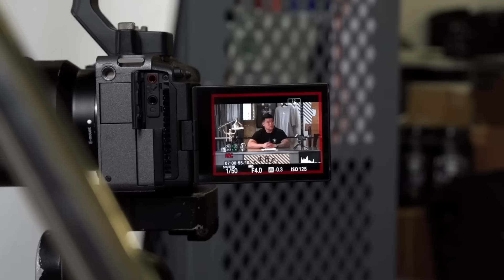WHY EVERYONE CAN PULL A THOUSAND POUNDS NOW